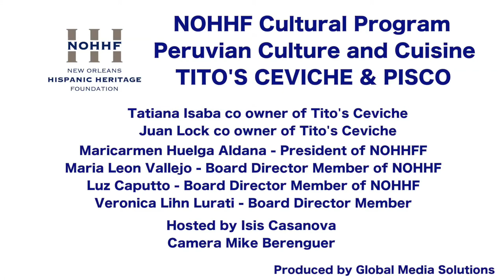Virtual Culinary experience: A Journey to Peru’s Best Culinary Secrets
Celebrated New Orleans Chef Juan Lock of Tito’s Ceviche & Pisco prepares his favorite and most famous Peruvian dishes and drink recipes. Chef Juan presents four recipes: a Pisco Sour, Ceviche Criollo, a Causa de Cangrejo, and a Pisco Punch, and gives you a step-by-step instruction on how to make them at home. Media Personality, Isis Casanova shares historical anecdotes and short stories of these Peruvian cuisine delights enhancing his demonstrations.